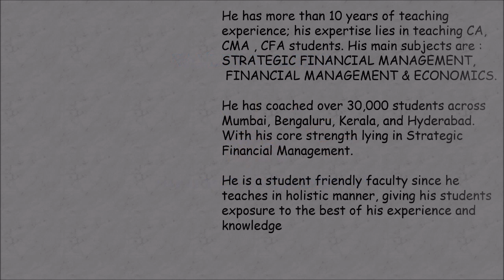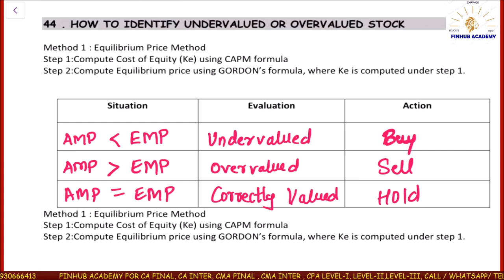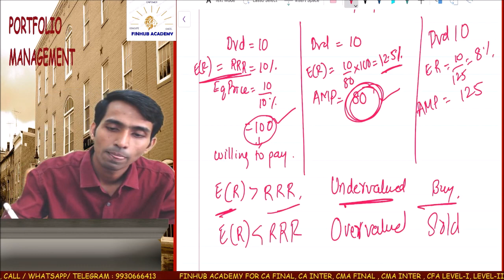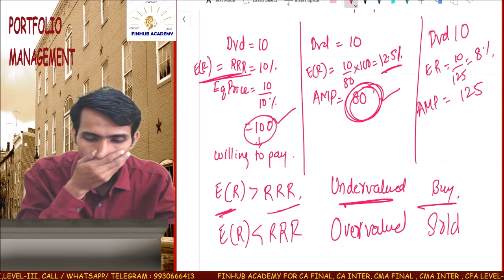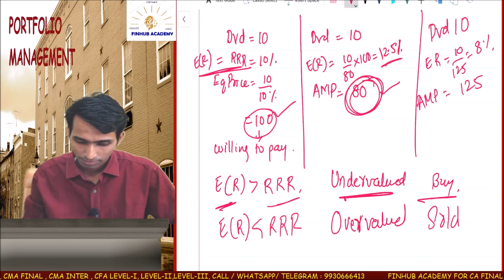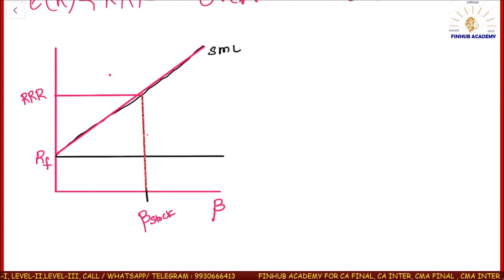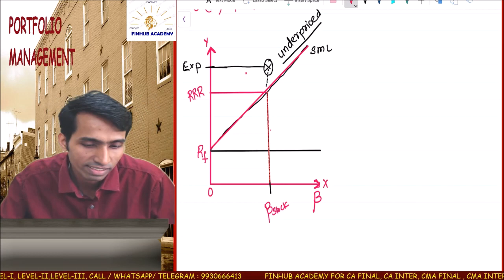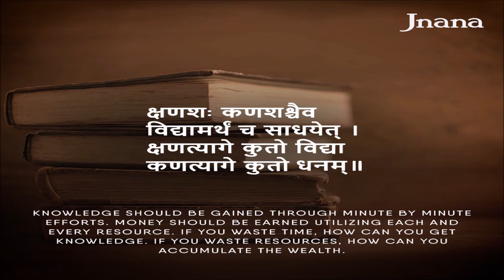CA FINAL PORTFOLIO MANAGEMENT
BASICS OF PORTFOLIO MANAGEMENT